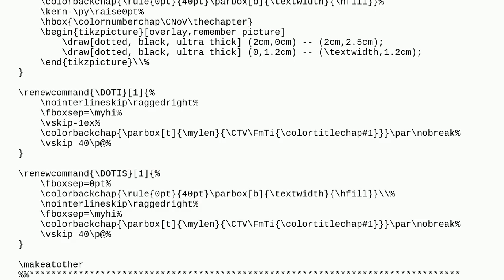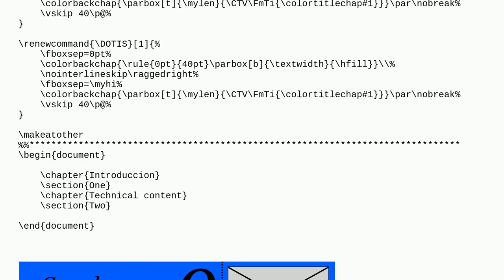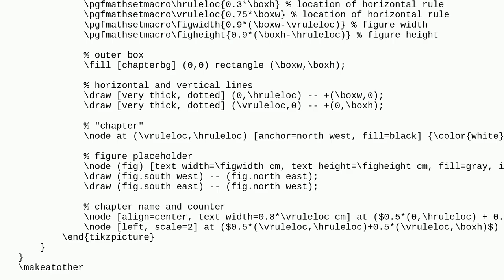Tex: Recreating a Fancy Chapter Style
Recreating a Fancy Chapter Style

A special thanks goes out to the awesome community

  titles chapters formatting tikz-pgf